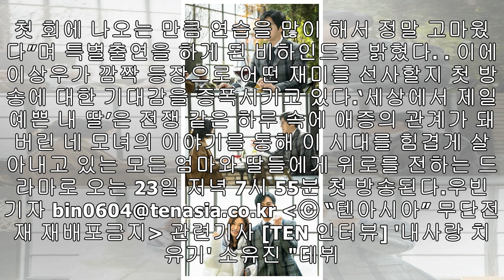'세상에서 제일 예쁜 내 딸' 이상우, 아내 김소연 위해 '맞선남'으로 특별출연